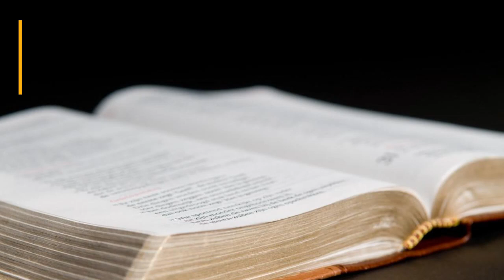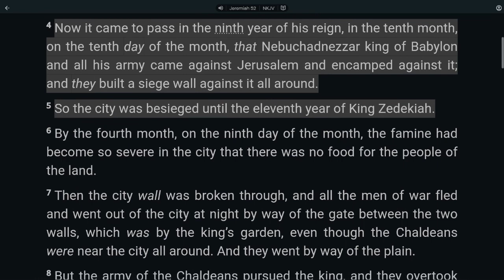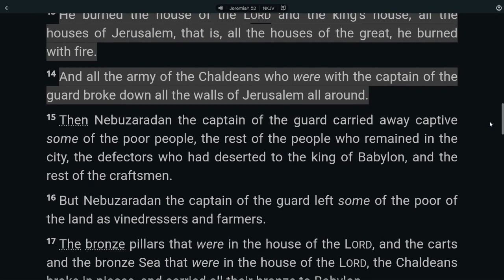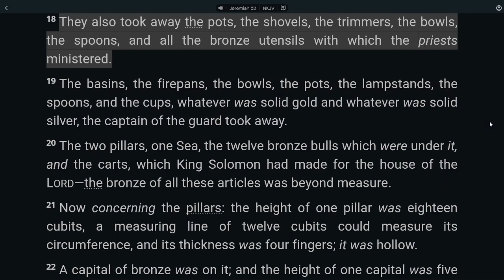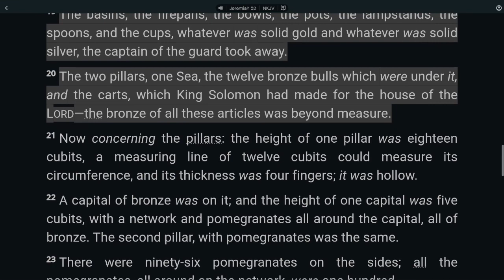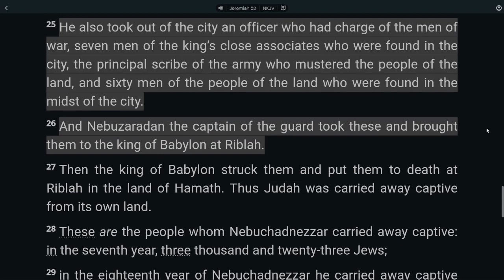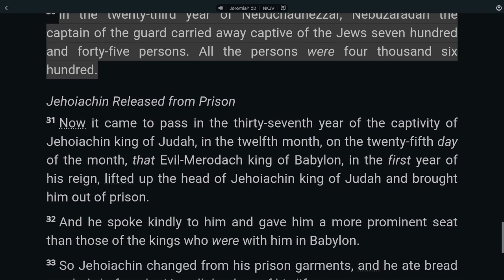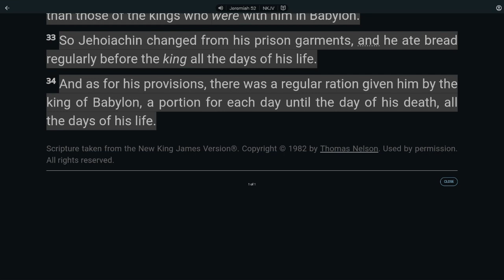24 Jeremiah 52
Jeremiah 52:1–34 (NKJV): 52 Zedekiah was twenty-one years old when he became king, and he reigned eleven years in Jerusalem. His mother’s name was Hamutal the daughter of Jeremiah of Libnah. 2 He also did evil in the sight of the LORD, according to all that Jehoiakim had done. 3 For because of the anger of the LORD this happened in Jerusalem and Judah, till He finally cast them out from His presence. Then Zedekiah rebelled against the king of Babylon.
4 Now it came to pass in the ninth year of his reign, in the tenth month, on the tenth day of the month, that Nebuchadnezzar king of Babylon and all his army came against Jerusalem and encamped against it; and they built a siege wall against it all around. 5 So the city was besieged until the eleventh year of King Zedekiah. 6 By the fourth month, on the ninth day of the month, the famine had become so severe in the city that there was no food for the people of the land. 7 Then the city wall was broken through, and all the men of war fled and went out of the city at night by way of the gate between the two walls, which was by the king’s garden, even though the Chaldeans were near the city all around. And they went by way of the plain.
8 But the army of the Chaldeans pursued the king, and they overtook Zedekiah in the plains of Jericho. All his army was scattered from him. 9 So they took the king and brought him up to the king of Babylon at Riblah in the land of Hamath, and he pronounced judgment on him. 10 Then the king of Babylon killed the sons of Zedekiah before his eyes. And he killed all the princes of Judah in Riblah. 11 He also put out the eyes of Zedekiah; and the king of Babylon bound him in bronze fetters, took him to Babylon, and put him in prison till the day of his death.

12 Now in the fifth month, on the tenth day of the month (which was the nineteenth year of King Nebuchadnezzar king of Babylon), Nebuzaradan, the captain of the guard, who served the king of Babylon, came to Jerusalem. 13 He burned the house of the LORD and the king’s house; all the houses of Jerusalem, that is, all the houses of the great, he burned with fire. 14 And all the army of the Chaldeans who were with the captain of the guard broke down all the walls of Jerusalem all around. 15 Then Nebuzaradan the captain of the guard carried away captive some of the poor people, the rest of the people who remained in the city, the defectors who had deserted to the king of Babylon, and the rest of the craftsmen. 16 But Nebuzaradan the captain of the guard left some of the poor of the land as vinedressers and farmers.
17 The bronze pillars that were in the house of the LORD, and the carts and the bronze Sea that were in the house of the LORD, the Chaldeans broke in pieces, and carried all their bronze to Babylon. 18 They also took away the pots, the shovels, the trimmers, the bowls, the spoons, and all the bronze utensils with which the priests ministered. 19 The basins, the firepans, the bowls, the pots, the lampstands, the spoons, and the cups, whatever was solid gold and whatever was solid silver, the captain of the guard took away. 20 The two pillars, one Sea, the twelve bronze bulls which were under it, and the carts, which King Solomon had made for the house of the LORD the bronze of all these articles was beyond measure. 21 Now concerning the pillars: the height of one pillar was eighteen cubits, a measuring line of twelve cubits could measure its circumference, and its thickness was four fingers; it was hollow. 22 A capital of bronze was on it; and the height of one capital was five cubits, with a network and pomegranates all around the capital, all of bronze. The second pillar, with pomegranates was the same. 23 There were ninety-six pomegranates on the sides; all the pomegranates, all around on the network, were one hundred.

24 The captain of the guard took Seraiah the chief priest, Zephaniah the second priest, and the three doorkeepers. 25 He also took out of the city an officer who had charge of the men of war, seven men of the king’s close associates who were found in the city, the principal scribe of the army who mustered the people of the land, and sixty men of the people of the land who were found in the midst of the city. 26 And Nebuzaradan the captain of the guard took these and brought them to the king of Babylon at Riblah. 27 Then the king of Babylon struck them and put them to death at Riblah in the land of Hamath. Thus Judah was carried away captive from its own land.
28 These are the people whom Nebuchadnezzar carried away captive: in the seventh year, three thousand and twenty-three Jews; 29 in the eighteenth year of Nebuchadnezzar he carried away captive from Jerusalem eight hundred and thirty-two persons; 30 in the twenty-third year of Nebuchadnezzar, Nebuzaradan the captain of the guard carried away captive of the Jews seven hundred and forty-five persons. All the persons were four thousand six hundred.